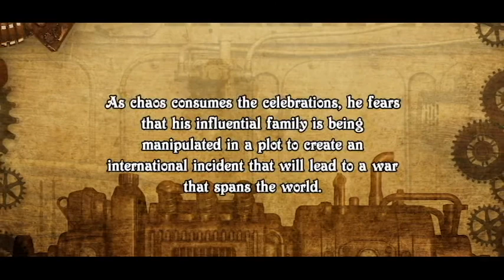Murder at the World's Fair by MJ Lyons - trailer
The year is 1893, and airships cloud the skies over the bustling metropolis of Toronto. The city is set to host the world’s fair thanks in no small part to the work of two fantastical inventors. The New World Exhibition is to be a celebration of cultural and technological marvels; roving automatons, clockwork contraptions, the world’s biggest steam-powered paddle boat, all to be fully lit by the wonder of electricity! On the day of the grand opening, young Norwood Quigley, aspiring journalist, photographer and scion of a world-famous airship magnate, stumbles onto the scene of a murder; the victim: a Prussian Ambassador; the perpetrator: a Chinese assassin, or so the powers-that-be say. In truth, the suspect is Jing, a roguish but amiable youthful delinquent. Concerned by Jing’s claim of innocence and his assumed guilt by higher powers, including the British Empire's military, Norwood is thrown into a grand intrigue that hinges on Toronto’s world fair. As chaos consumes the celebrations, he fears that his influential family is being manipulated in a plot to create an international incident that will lead to a war that spans the world.

"A nimble, inventive steampunk romp — complete with clockwork cats, daring escapes, beguiling romance and shadowy mysteries — that you’ll rip through in one sitting and beg for the next."
Matthew Bright, author of The Library of Lost Things
“I lost track of the boxes this novel checked for me. Alternate reality? Set at the turn of the 19th century? During a World’s Fair? With a murder mystery; clockwork monsters; a wonderfully genuine and familiar family dynamic; and romance? Pair all that with beautiful and evocative writing, and you’ve got a stunning debut. I cannot wait to see what MJ Lyons dreams up next.”
KD Edwards, author of the The Last Sun and The Hanged Man